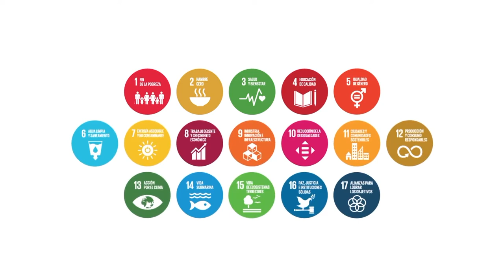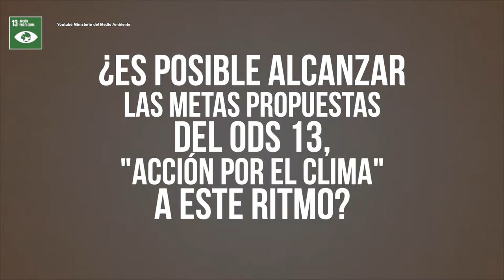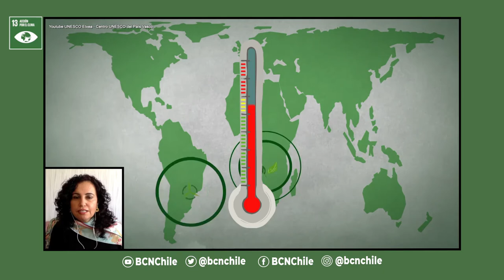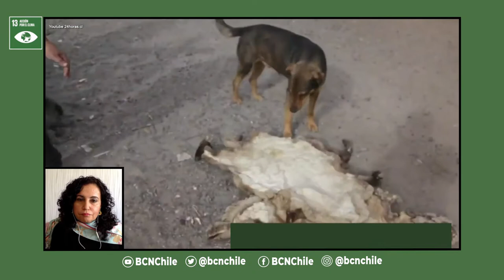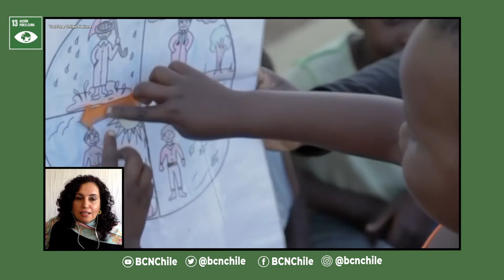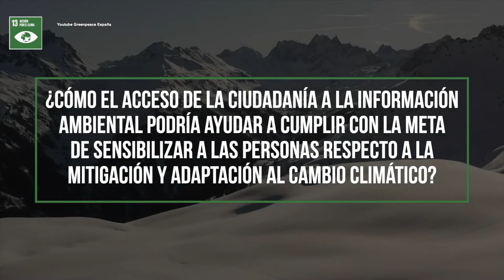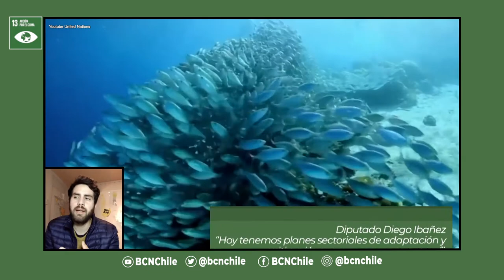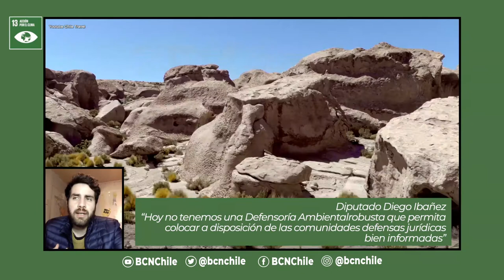Agenda 2030: Un análisis académico y legislativo del ODS 13 "Acción por el clima"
El integrante de la Comisión de Medio Ambiente de la Cámara de Diputadas y Diputados, diputado Diego Ibáñez, y la doctora en ciencias, mención meteorología, Ana María Córdova Leal, quien es directora del Departamento de Meteorología de la Facultad de Ciencias de la Universidad de Valparaíso, reflexionan sobre los avances y desafíos, en políticas públicas y legislación, del Objetivo de Desarrollo Sostenible (ODS) Nº13, "Acción por el clima".

Agenda 2030 es un programa producido por el Departamento de Estudios de la Biblioteca del Congreso.